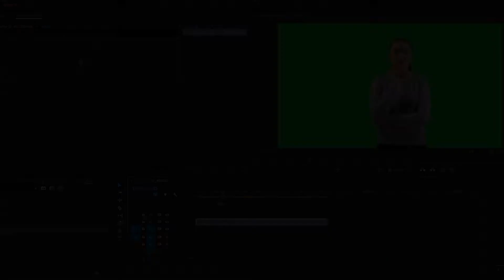Holographic Animation Female | Graphics & Animation